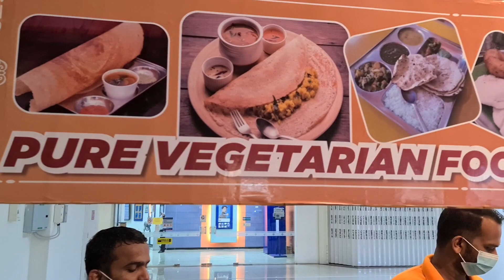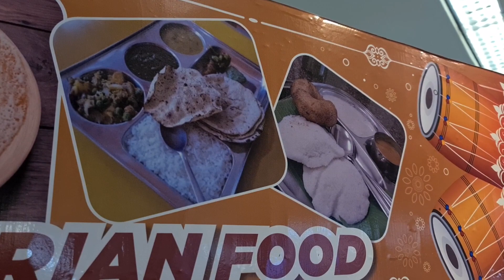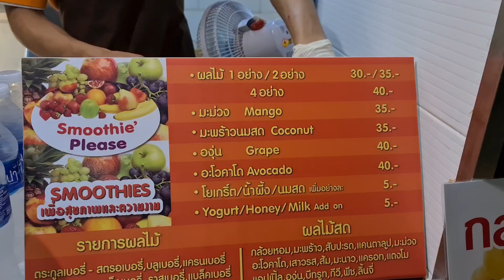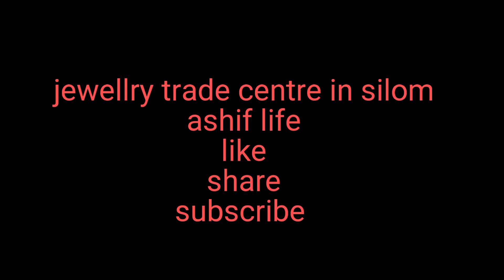silom jewelry trade center (Indian vegetarian food)